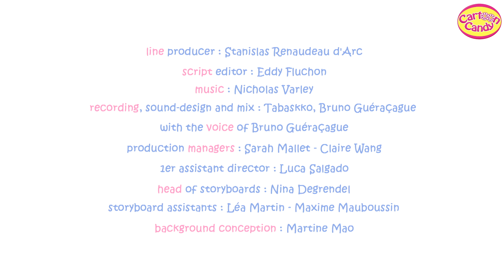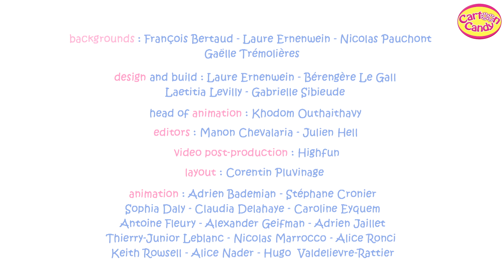The Haunted House | Molang and Piu Piu | Halloween Cartoon for kids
Molang and Piu Piu arrive at a hotel in a castle. They are warmly greeted by their friend, the owner. But at night, they discover the castle is haunted. Though their other friends flee, Molang and Piu Piu decide to stay to help their hotelier friend.

➤ About Molang:

Molang and Piu Piu cherish their lifelong friendship. From their everyday life to their most extraordinary adventures, their unique bond allows them to transform any obstacle into moments of shared happiness with humour and tenderness.